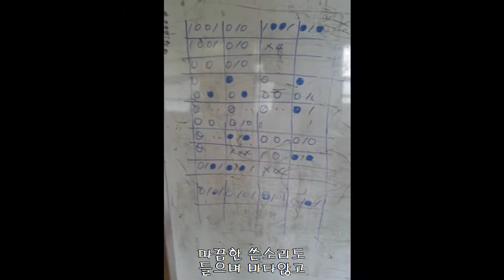4박5일간의꿈을키우는캠프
제2회 땅끝다큐영화제 청소년부 장려상

북평중학교 사물놀이 동아리, 이병채 선생님